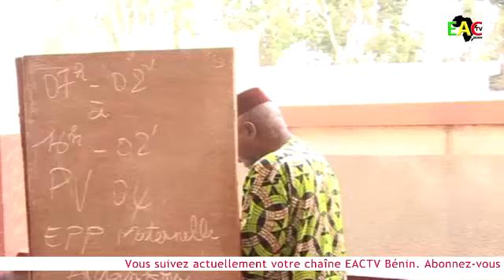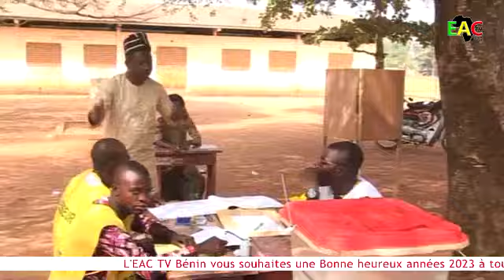LÉGISLATIVES DE 2023